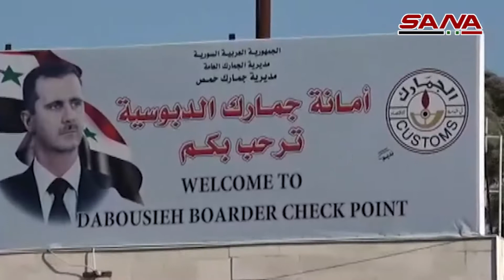عودة دفعات جديدة من المهجرين السوريين قادمين من لبنان